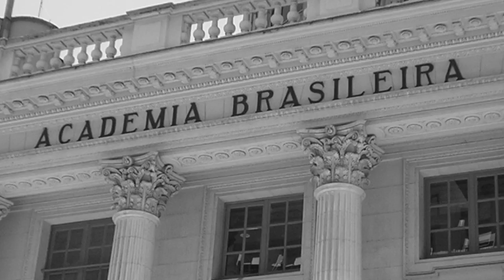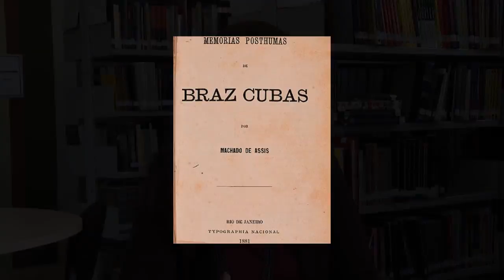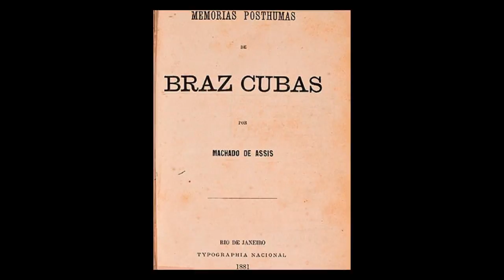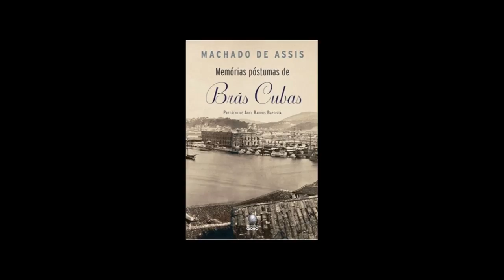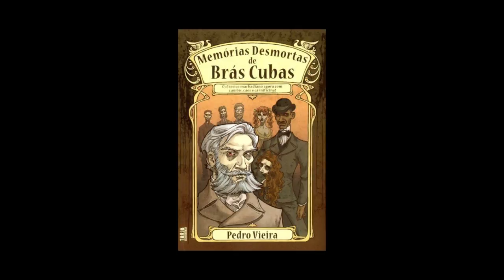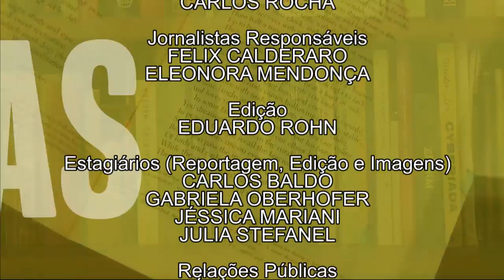Entre Linhas | Memórias Póstumas de Brás Cubas (14/11/17)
No Entre Linhas e hoje, apresentamos a obra "Memórias Póstumas de Brás Cubas", do escritor Machado de Assis!

A presença de um "narrador defunto" e as rupturas de cronologia dão ao livro um caráter desconstruído, o que o torna um grande diferencial para a época. Conheça  um pouco da vida de Machado de Assis e do contexto por trás da obra!